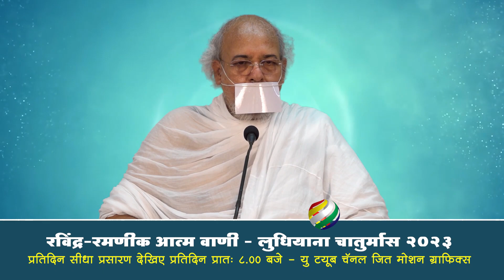pravachan - आचारांग सूत्र - उपाध्याय पू.श्री रविंद्रमुनिजी म . 17 july 2023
Under Protection of Copyrights Laws. It may not be Downloaded Reproduced, used or Altered in any way without return Permission from JIT Motion Graphics.